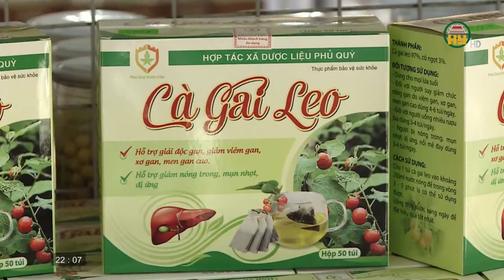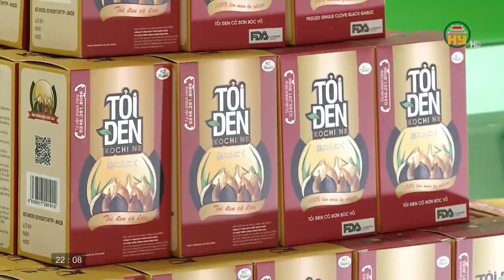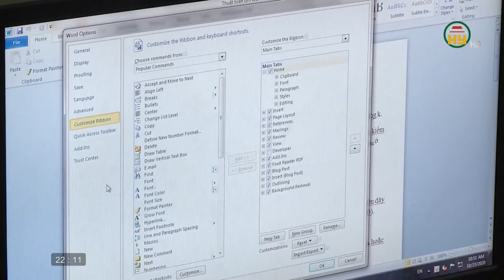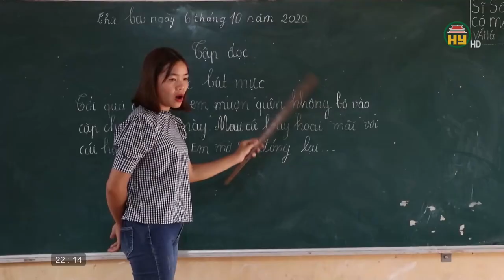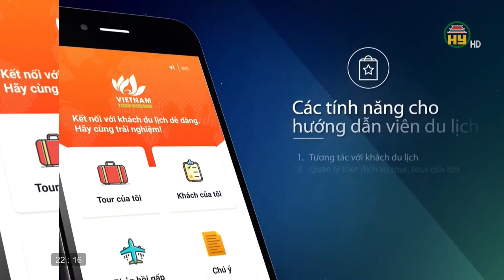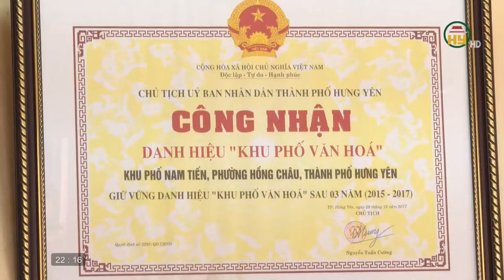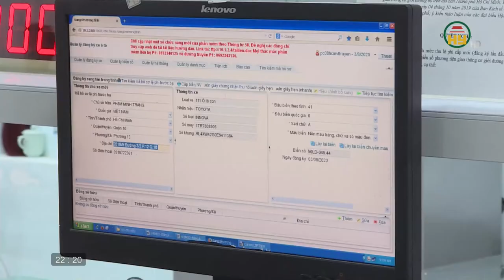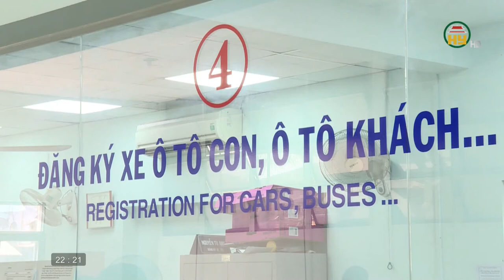Nhìn từ Phố Hiến Chủ nhật ngày 8/11/2020